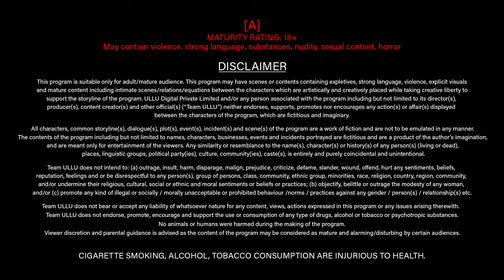JALEBI BAI | Part 2 | Ullu Originals | Official Trailer | Releasing on: 15th April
Credit  : ULLU